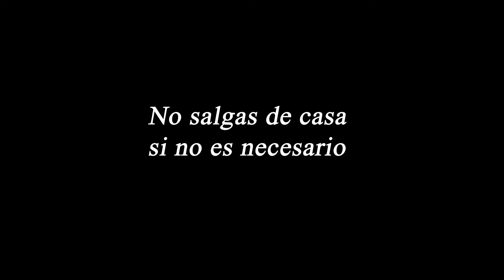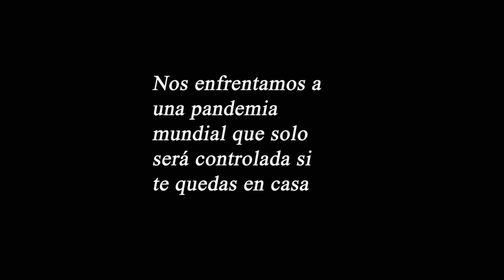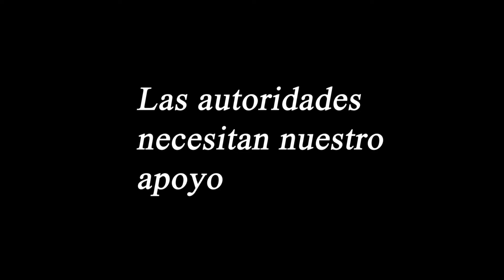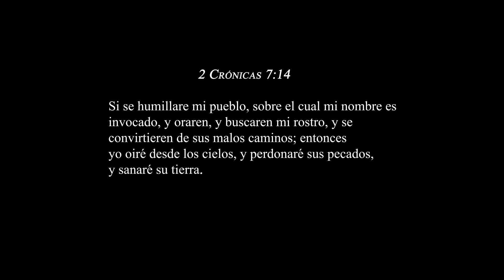¡Informáte! Todo sobre el (Corona Virus) COVID-19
Gracias a todos por el apoyo esperamos este contenido sea de su agrado, Si así lo es, esperamos sus comentario, like y que lo compartas con tus familiares, amigos y allegados.

                     Big F Production

Video oficial editado y dirigido por: Wilian J Víctor
Detrás de cámara dirigido y editado por: Junior Del Rosario